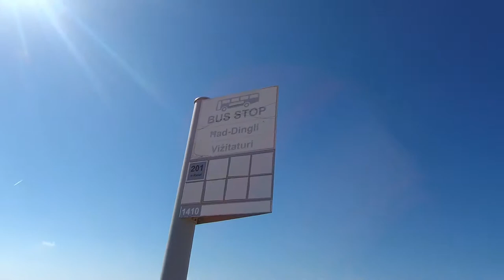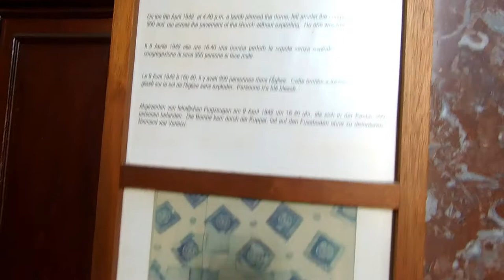Malta #5 - Wycieczka do Mdiny, na Dingli Cliffs oraz do Mosty